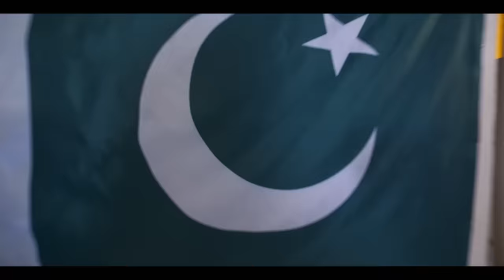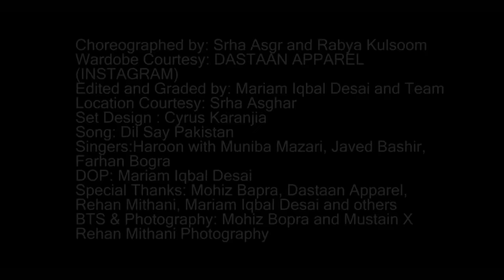Dil Say Pakistan By Haroon & others - Choreography by Danceography Srha X Rabya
Our Personal Instagram IDs

Team DanceographySrhaxRabya is bringing a new choreography video on this Independence Day to relive our childhood memories and pay tribute to the diverse culture of our dear motherland, Pakistan.
جشنِ آزادی مبارک! 💫🇵🇰

Choreographed by: Srha Asgr and Rabya KulsoomWardobe Courtesy: DASTAAN APPAREL (INSTAGRAM)Edited and Graded by: Mariam Iqbal Desai and TeamLocation Courtesy: Srha AsgharSet Design : Cyrus KaranjiaSong: Dil Say Pakistan Singers:Haroon with Muniba Mazari, Javed Bashir, Farhan Bogra DOP: Mariam Iqbal DesaiSpecial Thanks: Mohiz Bapra, Dastaan Apparel, Rehan Mithani, Mariam Iqbal Desai and othersBTS & Photography: Mohiz Bopra and Mustain X Rehan Mithani Photography

ORIGINAL SONG CREDITS:Dil Say Pakistan by Haroon with Muniba Mazari, Javed Bashir, Farhan Bogra DSPCampaignLyrics by Sabir ZafarComposed by Haroon and Shuja HaiderProduced and mixed by Haroon and Jonathan JonesRecorded by Jonathan JonesVideo Directed by: Shariq M KhanProduction & Post-Production by Incision FilmsProduced by Unicorn Black